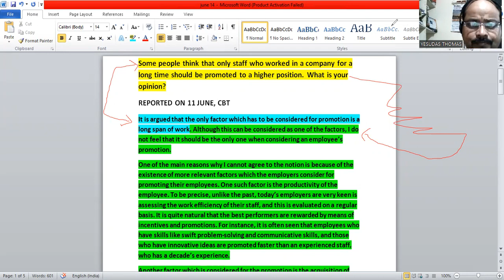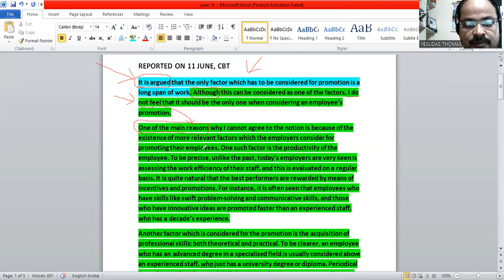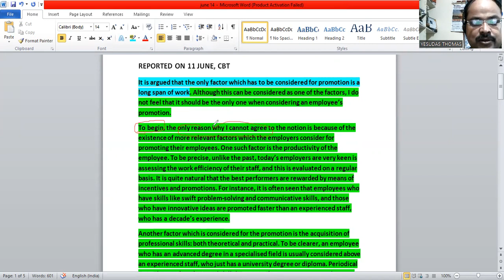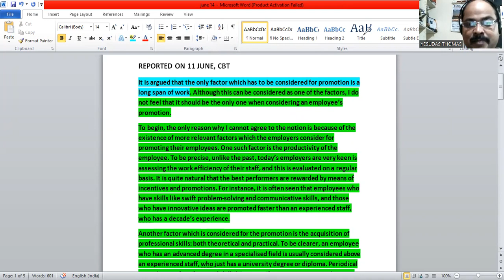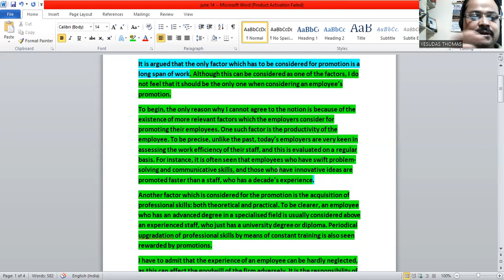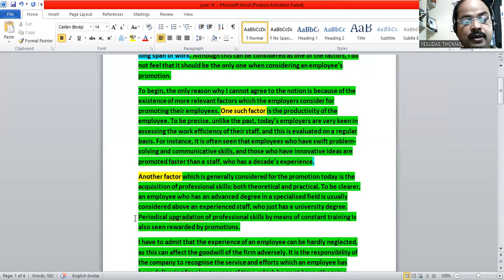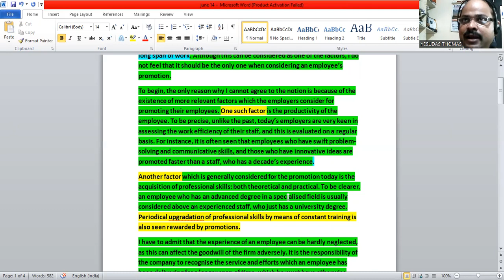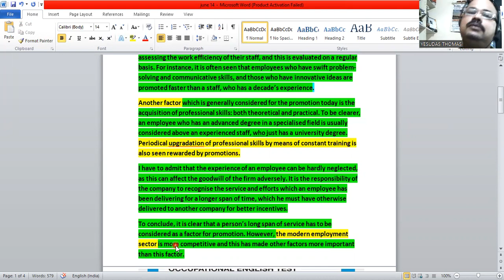IELTS/UKVI IELTS: 11 JUNE, 2022 REAL EXAM QUESTION SOLVED (CBT)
Some people think that only staff who worked in a company for a long time should be promoted to a higher position. What is your opinion? FOR FULL ANSWER SCRIPT